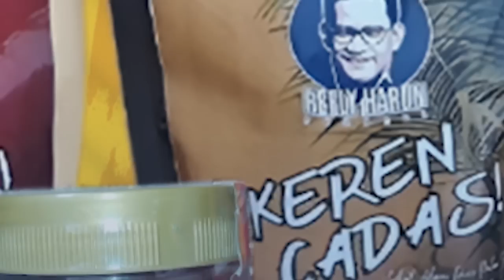GEGER! GATOT AJUKAN SYARAT INI JIKA CAPRES MAU MINTA DUKUNGANNYA! APA?!